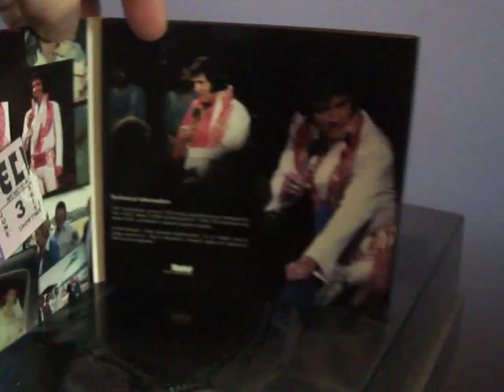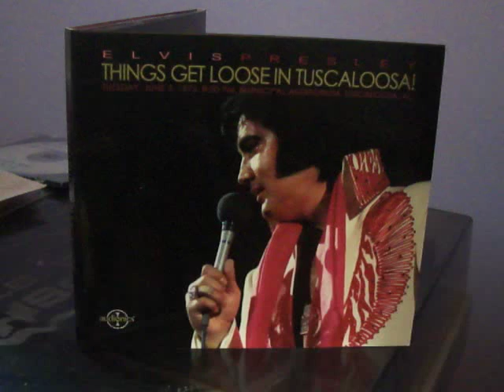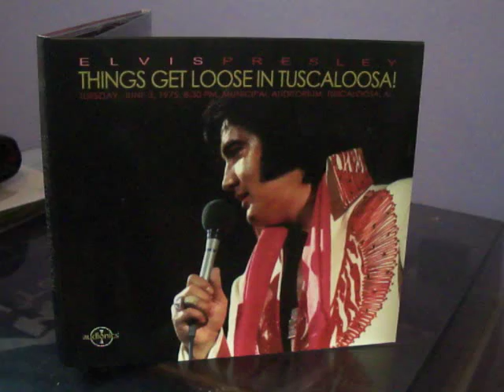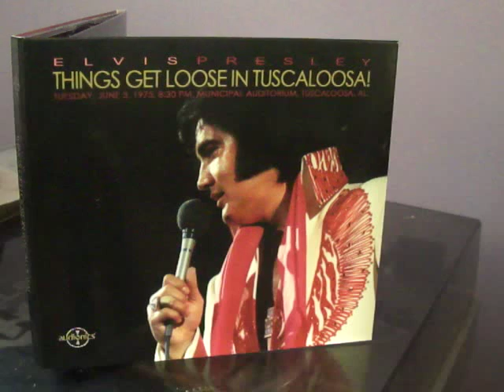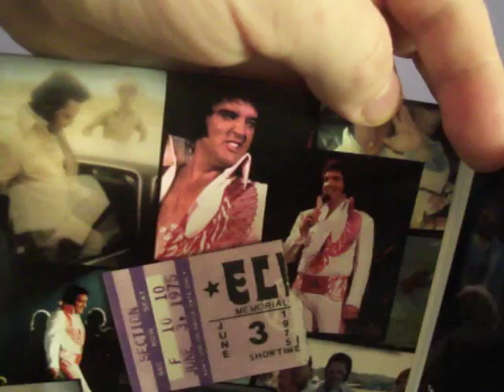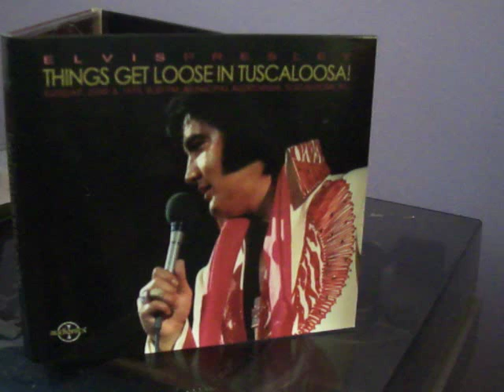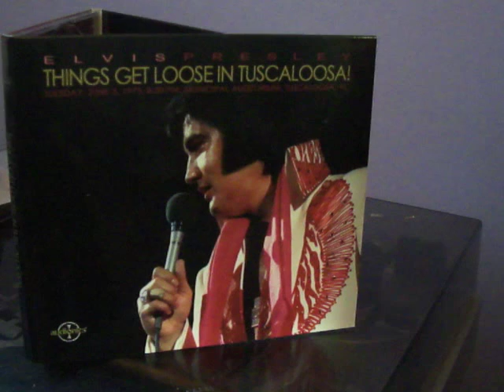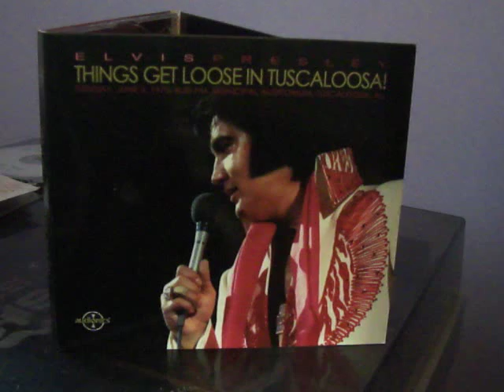Things Get Loose In Tuscaloosa.(audionics 2013)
Elvis live on stage June 3rd 1975 8:30pm show,tuscaloosa,Alabama.